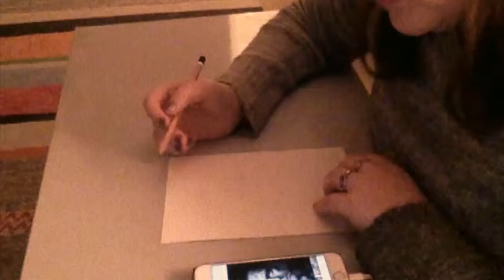Drawing Actors - Highlights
My person challenge to draw famous Actors
My favourite was Daniel Radcliffe, let me know what you think!

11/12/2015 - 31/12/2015